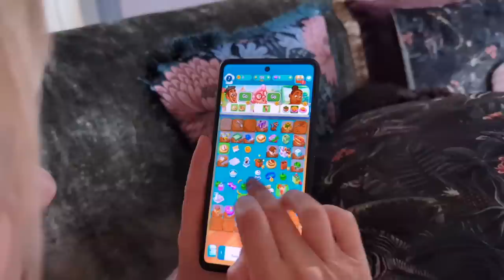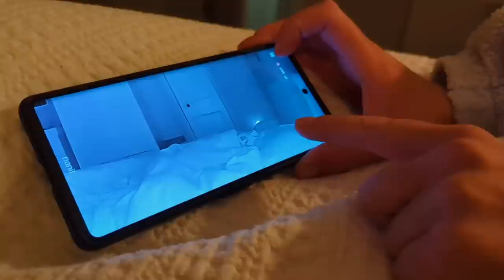Two coffees and a vlog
A sneak peak into a very real day! Sometimes two coffees are needed and today was one of those days.

Fun fact: Something else was needed too 😏